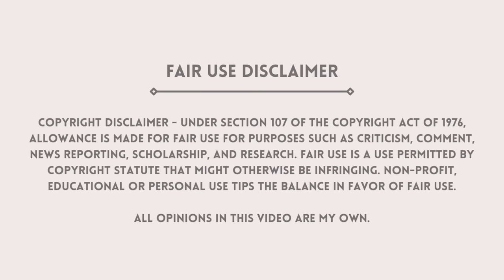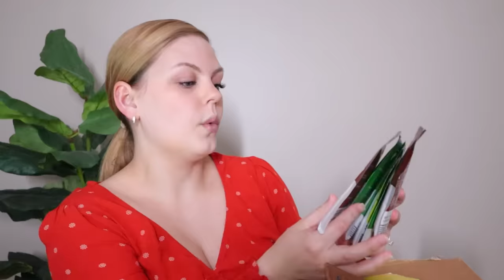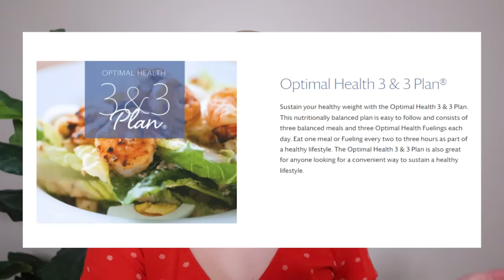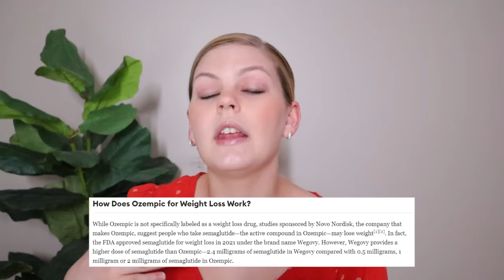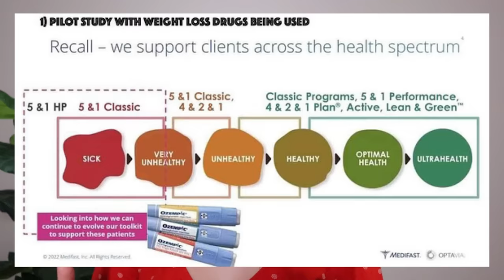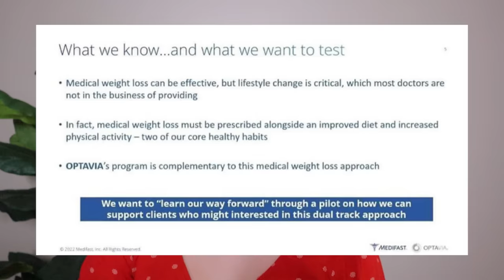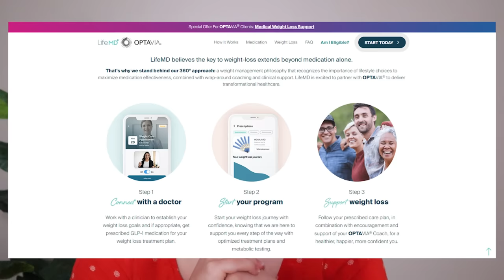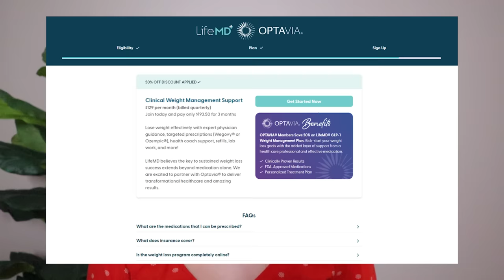OPTAVIA & OZEMPIC: A PROBLEMATIC PAIRING | Optavia now offering access to weight loss meds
I am creating these videos for entertainment and educational purposes. I do not condone online bullying or harassment.

CHAPTERS
0:00 Intro
3:03 What is Optavia?
8:03 The Email
13:17 The Drama with Ozempic
16:39 The Receipts
23:28 I’m Concerned…
27:47 Final Thoughts

MLM TOP FAILS SUBMISSIONS:
1. Screen record the video or screenshot the photo you wish to submit. Don't worry about cropping out usernames or blurring faces, I do all of this with my editing software
2. Upload the content to your Google Drive